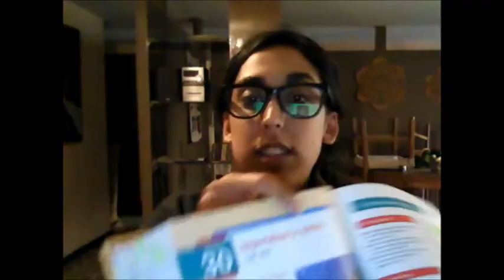Los Apache y los Sioux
Serie de lecturas sobre historia de un libro de Houghton Mifflin de 1990. Descubriendo lo que se les enseña sobre ciertos temas a los jóvenes gringos en algunas escuelas del sur, muy probablemente en Texas. Traduciendo como mi deficiente ingles me deja entender. Leer y descifrar más claro que nunca.
Videoperformance, donde se aborda la educación, la mediación y el texto.